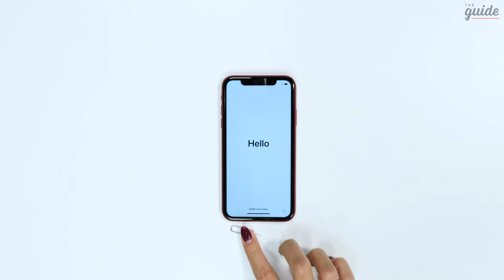iPhone XR Unboxing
We unbox the iPhone XR. It's the Product Red edition!

If you want to buy one, use the - It won’t cost you more and we’ll make some money to support these videos.